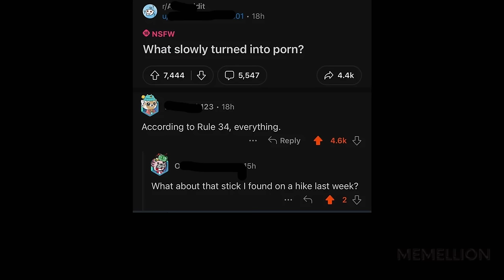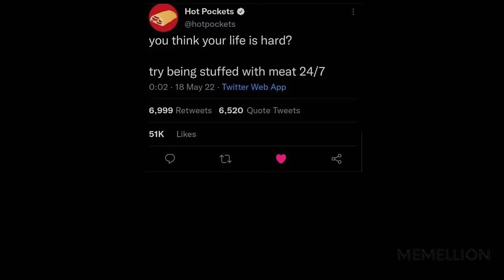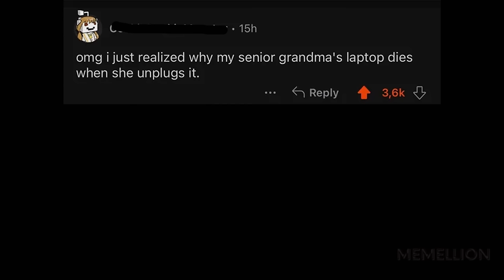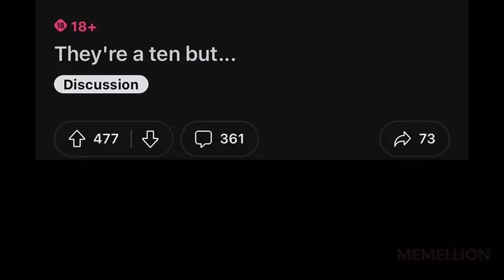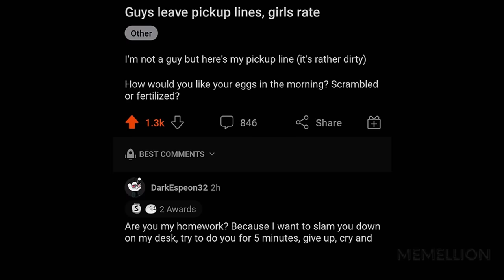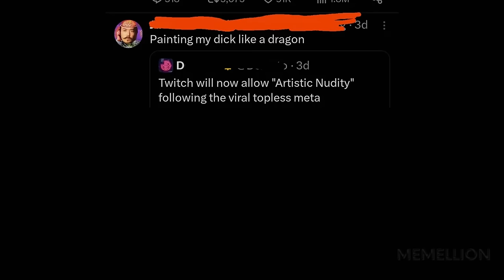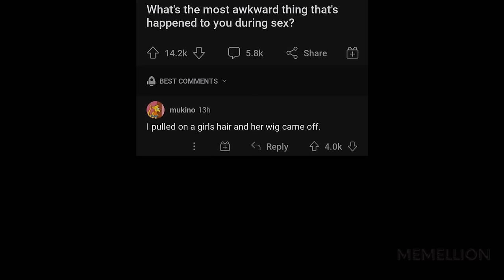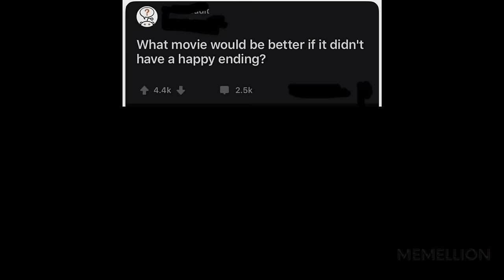CURSED COMMENTS V112